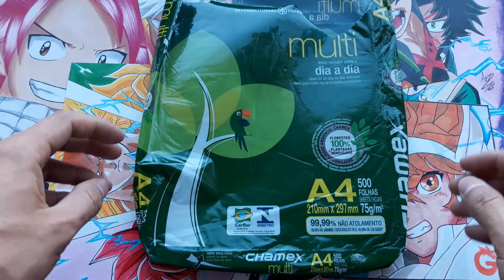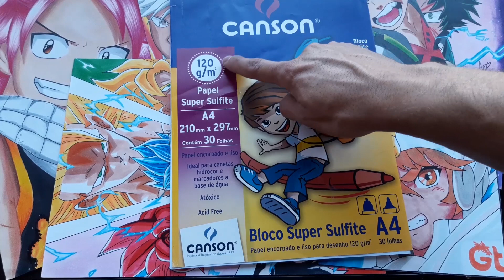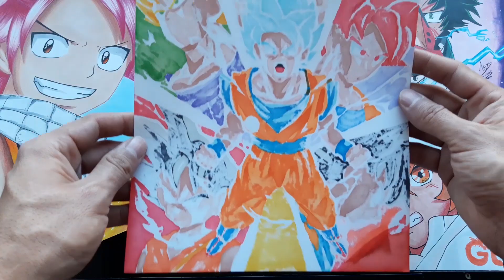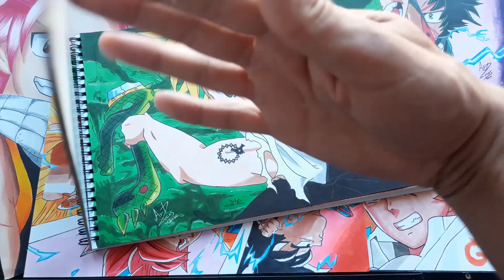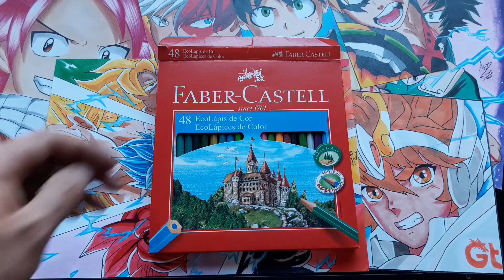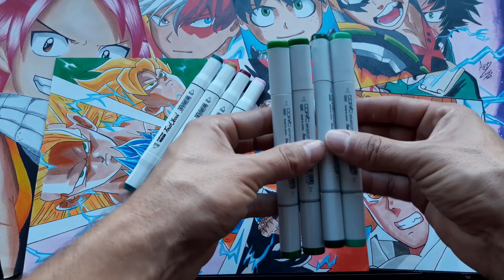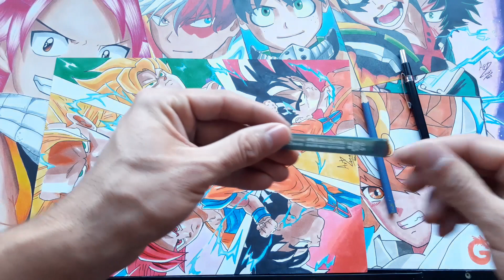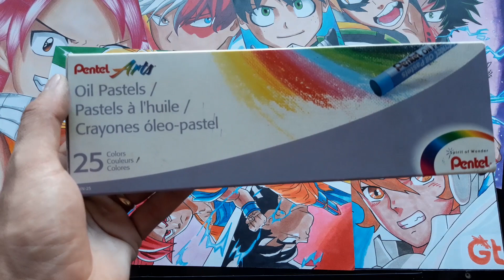Mostrando Meus Materiais de Desenho